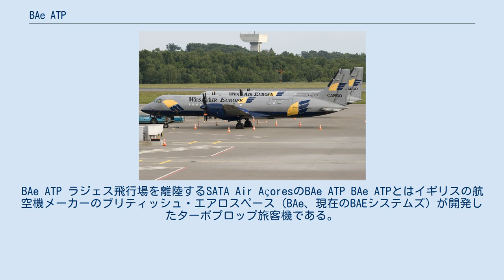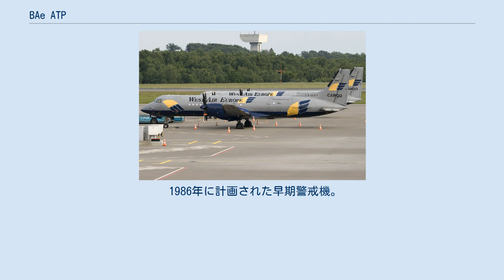BAe ATP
BAe ATP ラジェス飛行場を離陸するSATA Air AçoresのBAe ATP BAe ATPとはイギリスの航空機メーカーのブリティッシュ・エアロスペース（BAe、現在のBAEシステムズ）が開発したターボプロップ旅客機である。
 貨物機に改造されたWest Air EuropeのBAe ATP イギリスで開発された双発ターボプロップ機にアブロ 748（BAe 748）があったが、アブロの後身企業であったブリティッシュ・エアロスペースは、1980年代に入り改設計することになり、製造されたのが当形式である。
748の胴体を延長したうえ主翼や機首部分を改設計し、エンジンも最新型に置き換えプロペラを6枚羽根にするなどの改良を施した。
そのため、仮に日本でいえばYS-11を1980年代の航空技術で近代化したような機体に相当する。
 1986年8月に初飛行し、1988年にブリティッシュ・ミッドランド航空の商業路線に就航した。
しかしこのクラスの市場にはデ・ハビランド・カナダ DHC-8とATR 42などといった先行する競争機種も多く受注は振るわず、1996年に通算64機で製造を打ち切った。
その後貨物機に改造された機体もあるが現在も多くが現役である。
 機体を大型化しエンジンを強力なものに換装し航続距離を延長した向上型。
ATPのプロトタイプ（機体記号：G-PLXI）を改造し1994年5月10日に初飛行。
続いて量産型4機の製作が進められたが、ATR 72の生産に参加することになり1995年1月26日にキャンセルされた。
 海軍向けの対潜哨戒機。
計画のみ。
 1986年に計画された早期警戒機。
計画のみ。